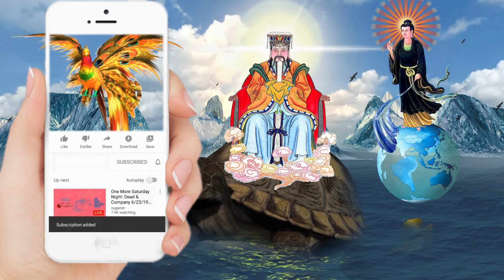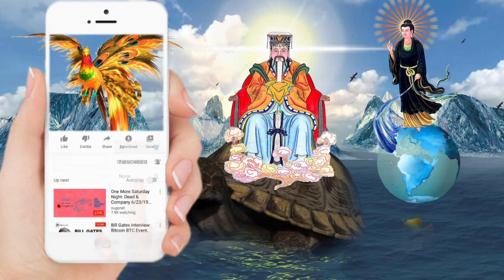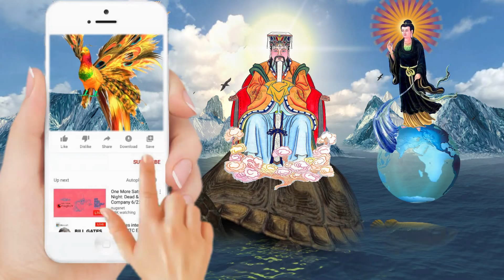Cẩm Tiên | Thơ Ca Giáo Lý 1 | Nay kỳ 3 đại la ân xá, đời quá khổ long chông trôi nổi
Cẩm Tiên | Thơ Ca Giáo Lý 1 | Người không Đạo như hồ không đáy, chữa bao nhiêu nó chảy bấy nhiêu. Người có đạo cũng như có ngọc, ngọc không trao nên vóc nên hình thì đâu có vẻ đẹp xinh, đức là trao luyện đạo hình ngọc kia. Hãy thay đổi ăn cho thanh đạm, ta đừng nên giết đánh thú cầm, ăn ngon sướng miệng bao năm, hồn kia oán nợ ngàn năm còn hoài, Thượng Đế sanh muôn loài vạn vật, chiết chơn thần ẩn cất bên trong, con nên hiểu mỗi lần giết thú là con làm hại đủ thượng thiên, sát sanh hại vật nên kiêng, tự so sánh xác thân cái máy, mỗi ngày đi vẫn chạy vẫn xoay, hao lần mòn mõi hư trầy, phải cần dầu mỡ chế đầy mới thông; muốn linh hồn cỡi thân siêu thoát, thì phải toan chay lạc mới mau, mỗi giờ luyện đạo dồi trao. Nay kỳ 3 đại la ân xá, có tội tình hỷ xã thứ tha, con tu mới được bỏ qua, con ơi con khổ thì Cha khổ cùng, Diêu Mẫu cung lận đận vì con, bởi con phận bạc héo mòn, nên Thầy tìm cách cứu con phản hồi, đời quá khổ long chông trôi nổi | Hãy Nghe để Ngộ Tuệ Ngộ Tâm, cuộc đời thanh thản, tốt đẹp.

Không thể!